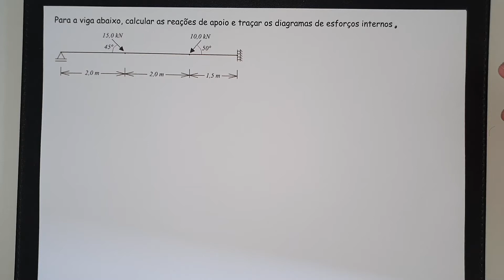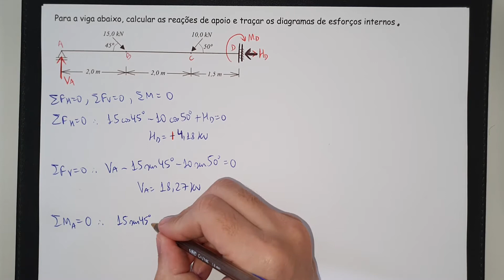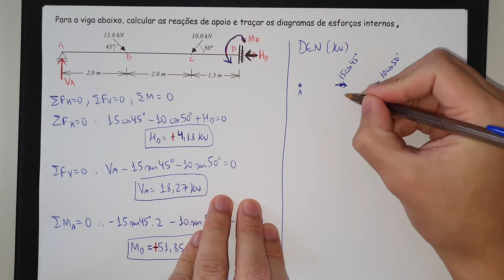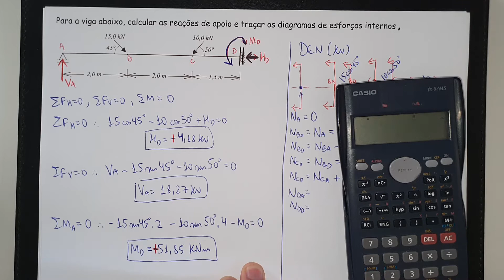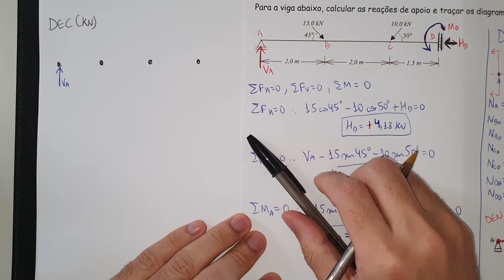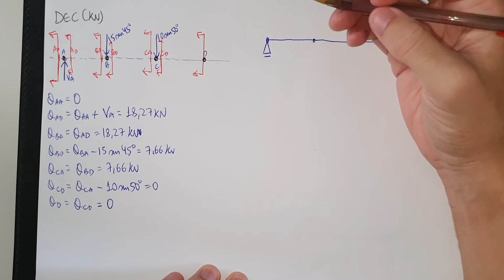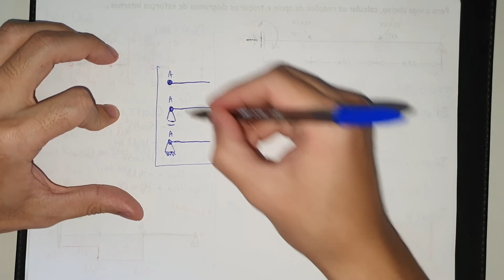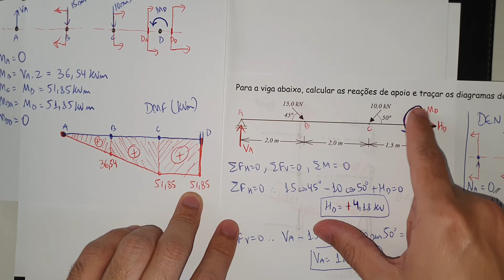ISOSTÁTICA #32 | Viga com apoio deslizante - Exercício Resolvido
Exercício resolvido de viga com apoio deslizante (mancal)